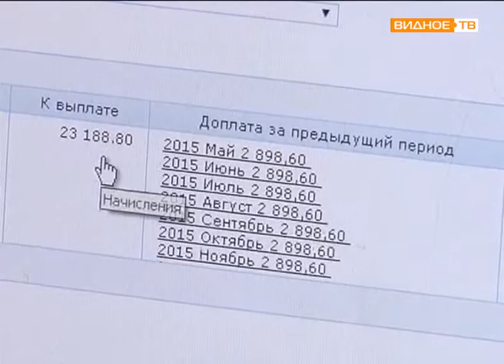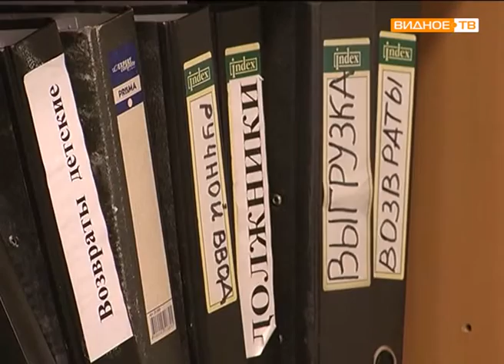Управление социальной защиты. Как вернуть деньги за услуги ЖКХ?